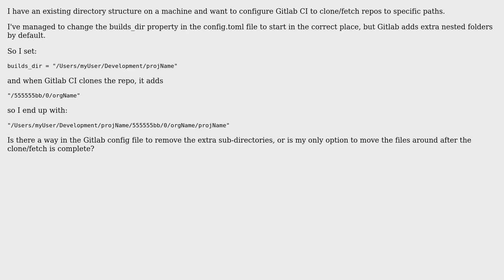Is it possible to remove nested directories "/runner_id/0/company_name" from a Gitlab CI build...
Is it possible to remove nested directories "/runner_id/0/company_name" from a Gitlab CI build path?

With thanks & praise to God, and with thanks to the many people who have made this project possible! | Content (except music & images) licensed under CC BY-SA | Music | Images & others | With thanks to user Tom B user Kushagra Singh BISEN user Fairy and the Stack Exchange Network Trademarks are property of their respective owners. You are responsible for your own actions.